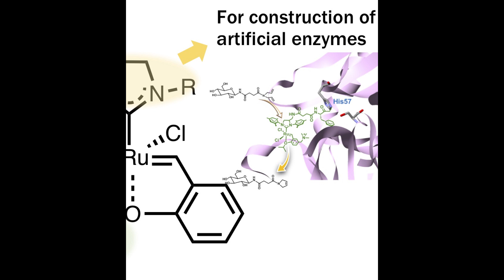[FREE] dnb x ambient x jungle breakcore type beat - CATALYST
[FREE FOR NON PROFIT] dnb x ambient x jungle breakcore type beat - " CATALYST "

BPM : 166bpm
Key : Gmin

Producer : Caustic

Share your song with me on Instagram and get free coupons there

🎧 This beat is free for non-profit use. Credit ( Prod. Caustic )

VΣ(Y) = The Right Formula